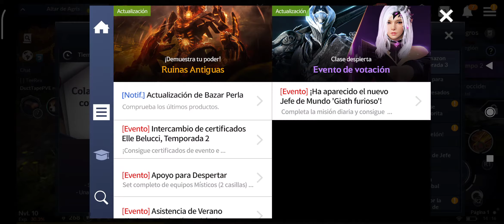Machacando a este ogro mamadisimo -BLACK DESERT MOBILE- #2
Un capítulo lleno de batallas y mejoras para el personaje, espero les guste camaradas.